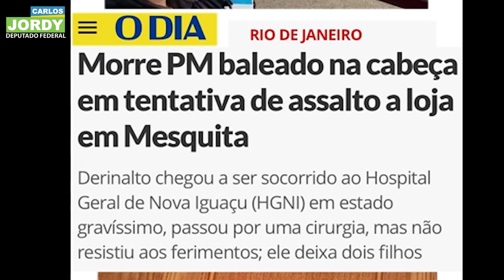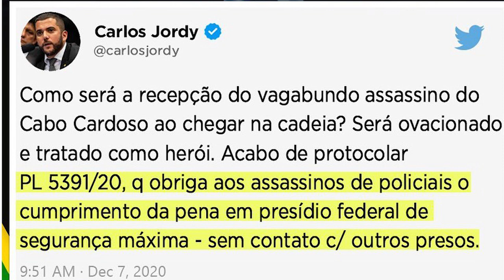CABO CARDOSO É UM HERÓI. A ESQUERDA NÃO PENSA ASSIM!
Na sessão plenária de hoje, comentei sobre o assassinato covarde do Cabo Cardoso e o Projeto de Lei 5391/20, de minha autoria, que obriga assassinos de policiais a cumprirem pena em presídios federais de segurança máxima.